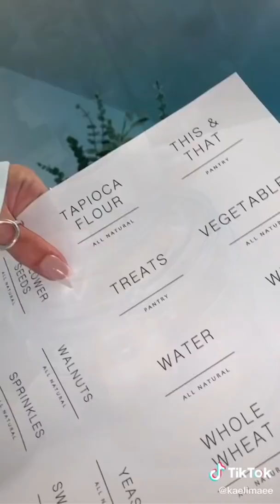Food Restock and Organizing Pantry Tiktok Satisfying #2 😍✨💚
🌸Pantry Organization🌸
🌸Food Restock and Organizing Pantry🌸
🌸HOW TO ORGANIZE YOUR PANTRY🌸
🌸Pantry Organization Ideias Asmr🌸

I hope you all enjoy, don't forget to leave me a comment & like.✨
Espero que gostem, não se esqueçam de me deixar um comentário e curtir.✨

Esses vídeos foram pegos do tiktok, caso você for proprietário de algum dos vídeo e queira retirá-lo, pode comentar abaixo que irei remover. ✨:)